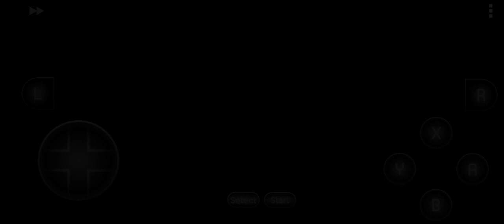METAL WARRIORS (RETRO SNES) Mission 2 "Boarding Party"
Mission 2 of Metal Warriors.  Been so long since I played this game , forgive me if it looks like I'm struggling lol, hope you enjoy it